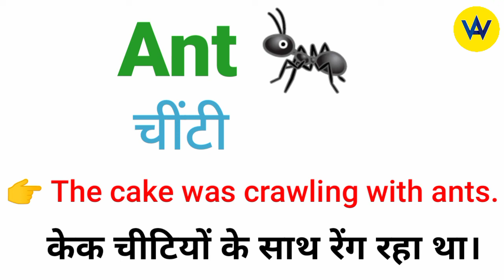Ant meaning in Hindi | Ant ko hindi mein kya khate hai ? | Ant means ?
Hindi meaning of ant
What does ant means?
Anty ka hindi mein matlab jaane